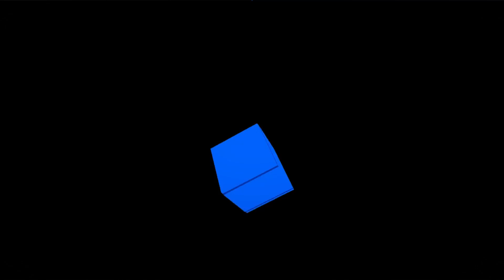Penguinos007 Reacts to SMG4 The Floor is Lava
Welcome back to another SMG4 reaction video with penguin, nither, and devon